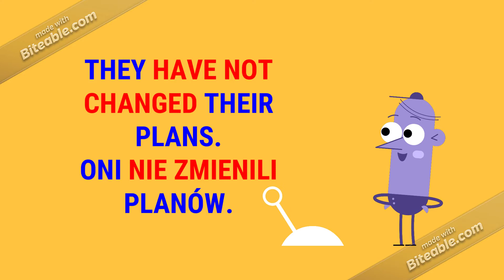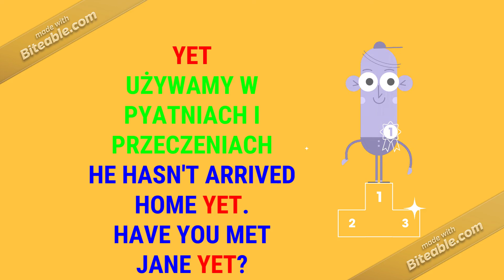present perfect 2